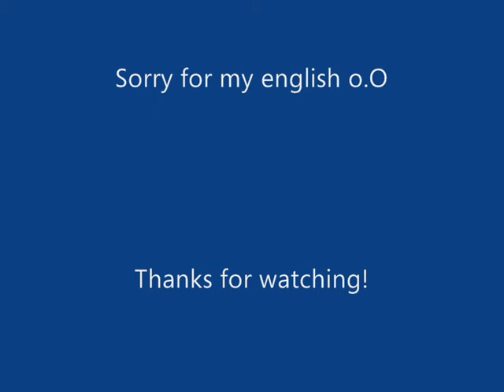Maplestory - Ant Tunnel Training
I was training at Ant Tunnel because LPQ was like really overpopulated. I got bored so I made a vid. This is my first one so please comment about how to make it a bit better! Thanks.

Song:
The White Stripes - Seven Nation Army
(You can't hear it that good, sry.)